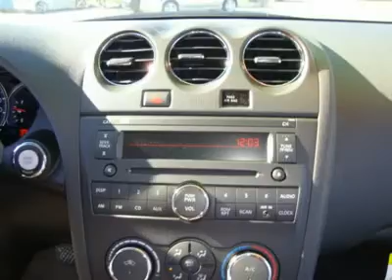2010 NISSAN ALTIMA Costa Mesa, CA 0476205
2010 NISSAN ALTIMA Costa Mesa, CA
Stock #0476205

3.99% AVAILABLE OAC. ON CERTIFIED AT CONNELL NISSAN COSTA MESA